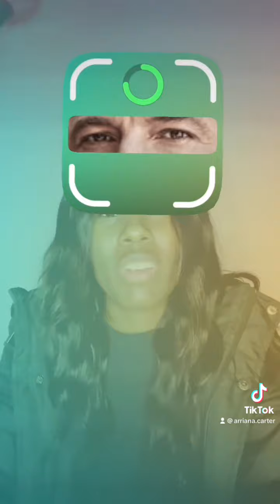Guess Who ~ Celebrity Edition